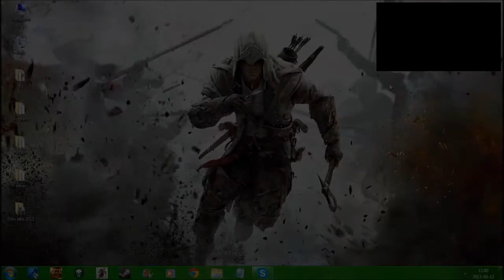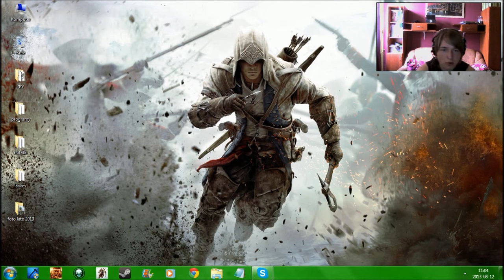InfoScorpio #5 - 12 sierpnia (ACIII Tyrania Króla Waszyngtona; GTA IV; Risen)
1, AC3 - Tyrania Króla Waszyngtona
2. GTA IV
3. Risen

I nie piszcie już więcej czy coś ze mną nagrasz? Bo ja nie wiem z kim będę miał do czynienia. Jak ktoś nagrywa na YT, to mogę przyjąć, ale jak nic nie robi, a chcę wziąć udział, to dziękuję bardzo, ale nie przyjmuje.